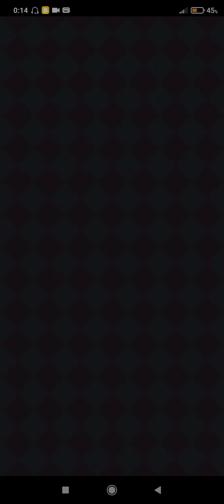Magic Touch| Gameplay Vídeo